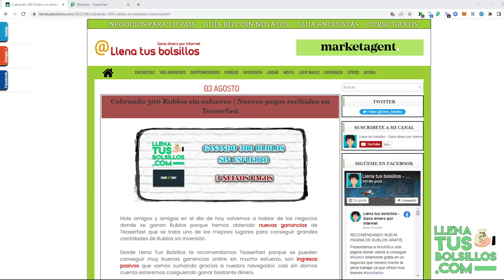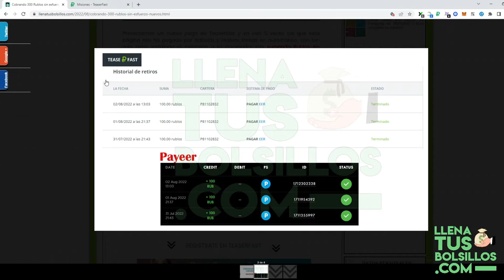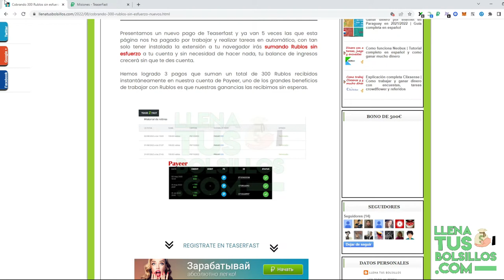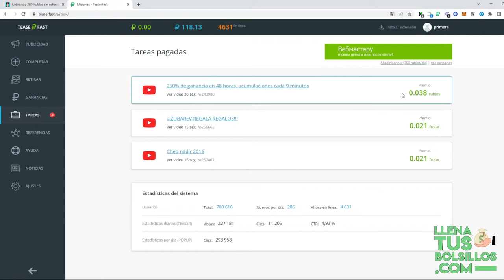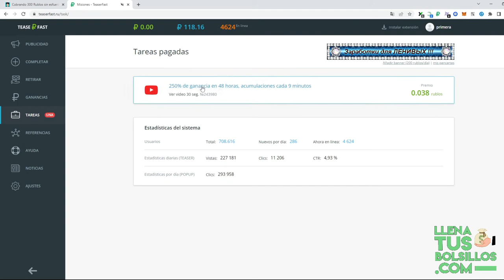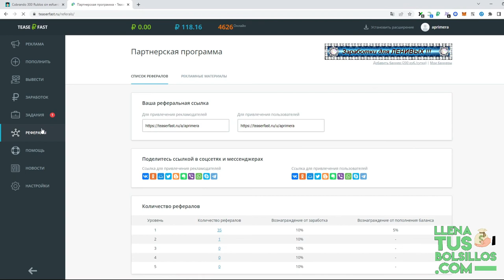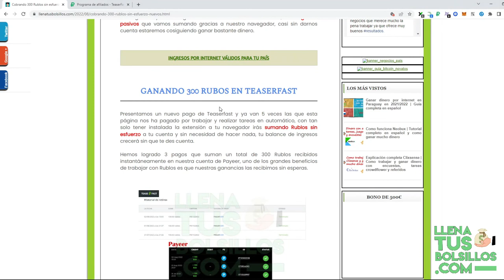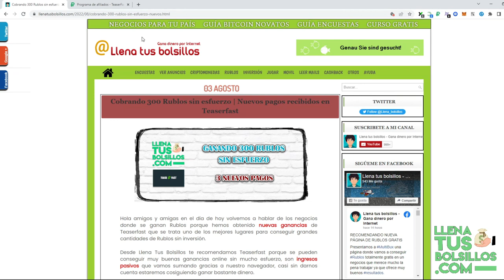300 Rublos gratis sin hacer nada | Conoce el negocio que lo está petando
🔴  NUEVO VÍDEO   🔴

300 Rublos gratis sin hacer nada | Conoce el negocio que lo está petando

Volvemos a conseguir un nuevo pago de Teaserfast donde por no hacer nada vamos a sumar Rublos totalmente gratis gracias a nuestro navegador Chrome o Firefox.

Con Teaserfast vamos a conseguir pagos instantáneo y con un mínimo de retiro bajo esta página es tu lugar y desde Llena Tus Bolsillos recomendamos que no la dejes pasar.

● Llenatusbolsillos.com